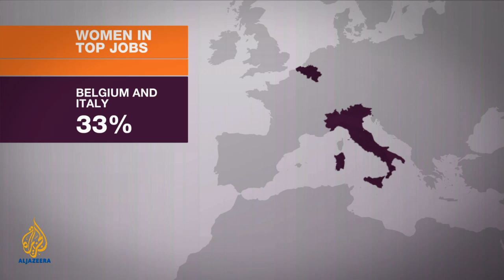Inside Story - Getting women to the top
The European Commission says the region is too slow in getting more women into top jobs. But as it suggests legislation, are quotas the best way to help them up the career ladder? Guests: Jo Sawicki, Ranjana Kumari, Patricia Rochford, Houzan Mahmoud.